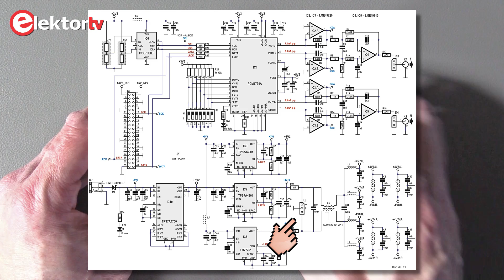A high-end network audio player for Raspberry Pi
Small single-board computers like the Raspberry Pi are ideal for use as small stand-alone network audio players.
With Volumio and other specialized Linux distributions, putting together an audio player is remarkably easy. And as Elektor staff member Ton Giesberts shows, you can also us this approach to build a high-end audio player.
Ingredients: a Raspberry Pi, a high-end Digital-to-Analogue Converter (DAC), a Volume Control Unit and a display.